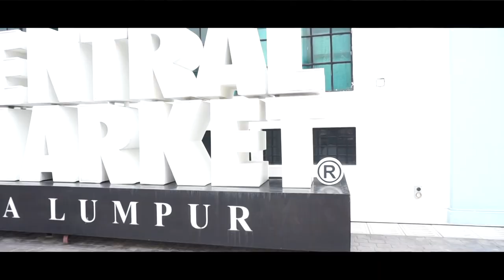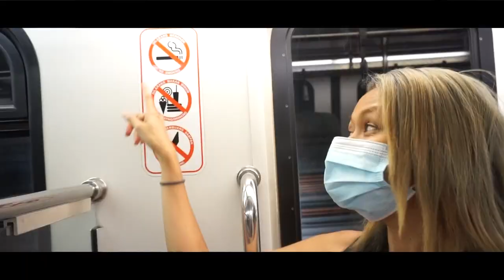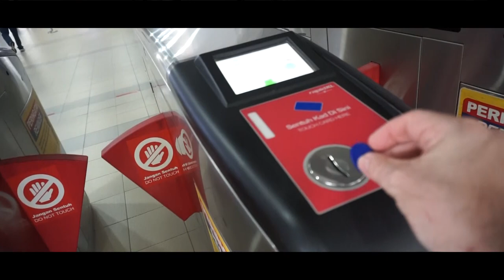What can $10 get you in Kuala-Lumpur + Malaysia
We wanted to know what $10 get us in Kuala Lumpur (Malaysia). Surprisingly, we were about to purchase way more than we thought.